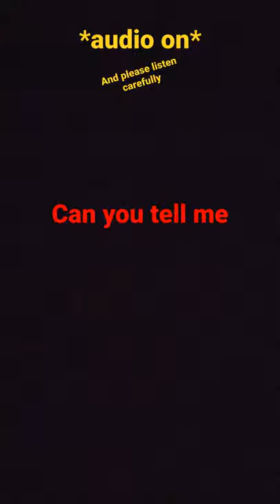Listen! Dog Barking at mysterious creature in the dark who replies to him. What can it be?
Last night my doggo started borking in the dark at some mysterious creature who replied and they sarted talking, I wish I know what they said...  Let me know in the comments below what do you think and if you know what the creature could be.
Best comment will become the official video subtitles.